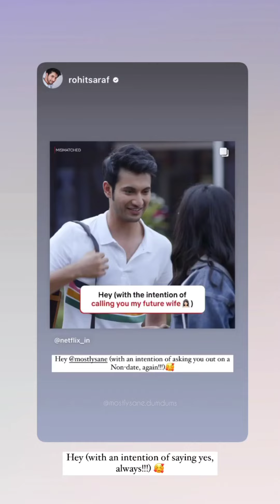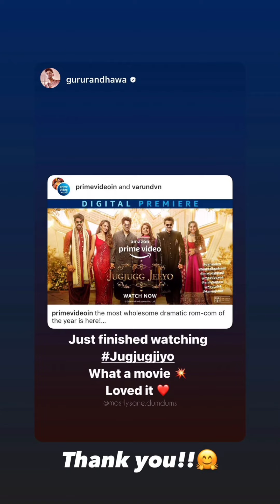UNDP, Praju's new video, Workout 🏋, and..